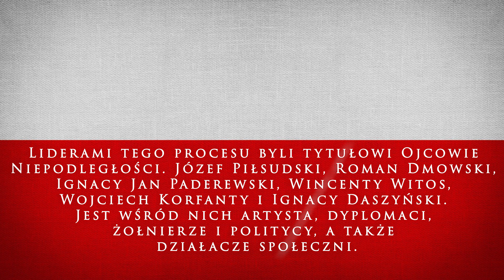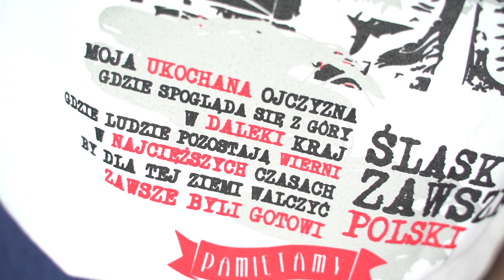Fundacja Dobrzy Ludzie Dzieciom - 11 Listopada prod. Nupel Beats / Celo beats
PODARUJ NAM 1% - KRS : 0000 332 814 CEL SZCZEGÓŁOWY : DOBRZY LUDZIE DZIECIOM.
Zadanie zrealizowane w ramach projektu "Profilaktyka Poprzez Pasje". Projekt dofinansowany ze środków z Urzędu Miasta. Zapraszamy do udostępnienia naszej nowej piosenki "11 listopada". Utwór w wykonaniu : Angelika Bera, Mateusz Stencel, Paulina Maleta, Kamil Smołuch, Marika Bera, Sebastian Dziębowski,  Kevin Calaso,  Konrad Heblik

Wesprzyj naszą fundację, pomóż nam spełniać marzenia i tworzyć kolejne projekty : 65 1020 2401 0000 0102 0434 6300 (Wszystkie darowizny prosimy wpłacać na nasze konto bankowe wpisując w tytule „darowizna na cele statutowe”)

Artist: Fundacja Dobrzy Ludzie Dzieciom
Title:  11 listopada
Producer: Nupel Beat / Celo beats
Studio : Fand Records
Wideo : Fand Records / Dream Team
Mix/mastering: Fand Records / Fuks MOAB